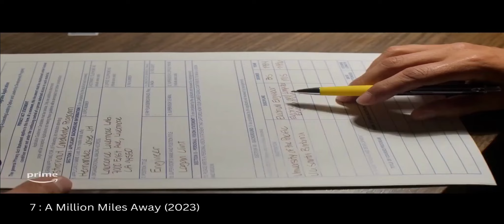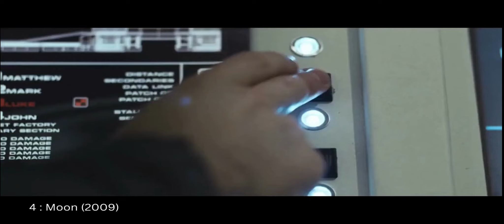World Best Intergalactic Exploration Films Not To Be Missed By Anyone Not At All (2023)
World Best Intergalactic Exploration Films Not To Be Missed By Anyone Not At All

Hi welcome to Recommendations Hut in this video we have compiled a list of World Best Intergalactic Exploration Films Not To Be Missed By Anyone some of them are also available on Netflix and for those who enjoy World Best Intergalactic Exploration Films must give it a try I hope you will enjoy our World Best Intergalactic Exploration Films according to this list for more updates comment below and share your thoughts with us by informing us if we missed one of your favorites
To help us grow
Thankyou

intergalactic exploration films
intergalactic exploration
intergalactic movies
intergalactic space movies
best intergalactic movies
intergalactic in movies
exploration films youtube
movie intergalactic
intergalactic journey
intergalactic movie trailer
intergalactic pig
planet exploration movies
watch intergalactic
intergalactic trailer
intergalactic the movie
intergalactic war movies
youtube intergalactic
youtube intergalactic planetary
intergalactic zoo
intergalactic mission
space exploration films
best films about space exploration
space exploration movies
space exploration movies list
space exploration examples
space exploration tv shows
films about space exploration
space travel best movies
space mission movies
space films last 10 years
best space exploration films
sci fi space exploration movies
sci fi exploration movies
movies about exploring space
deep space exploration movies
documentary space exploration
exploring space movies
exploration films youtube
exploration films
space exploration film
space exploration sci fi movies
movies space exploration
space travel movies hollywood
space program movies
historical space movies
space travel in movies
space exploration shows
space travel movie jennifer lawrence
space exploration jobs
k space filling
k space explained
best space exploration movie
space program movies list
space travel movies netflix
space exploration shows on netflix
new space exploration movies
space exploration movies on netflix
space travel on film
old outer space movies
top space exploration movies
planet exploration movies
sci-fi movies quantum physics
v space movie
x files movie spaceship
youtube space exploration
space exploration movies 2022
space travel movies 2022
space travel movies 2023
space travel movies 2021
space travel movies 2019
space movies 2000
3 space expeditions
exploration #4
5 space
9 space